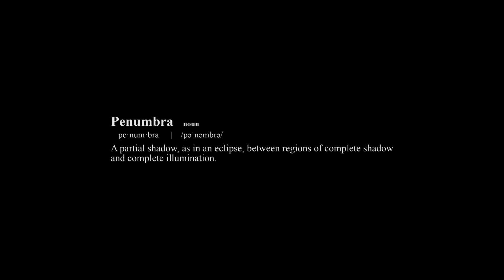Introducing Spectre 3.0 Penumbra Limited Edition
Spectre 3.0 Penumbra is a limited edition version of the Spectre 3.0 main Distribution Plate. It is a triple layer distribution plate with a black central layer and clear outer layers. The reservoir and cable management areas are transparent and still visible from both sides. The reservoir has twice the fluid volume of the stock reservoir.

Penumbra has double the light sources compared to the stock Spectre 3.0, with 6 included ARGB LED strips and even a 7th LED strip position under the pump top (7th LED strip not included). It has three ARGB Gold and Silver interchangeable logos, and one of the rear logos displays the unique product number.

The Penumbra Distribution Plate is fully compatible with Spectre 3.0 and Spectre 3.0 Elite.

Spectre 3.0 Penumbra Limited Edition Now Available